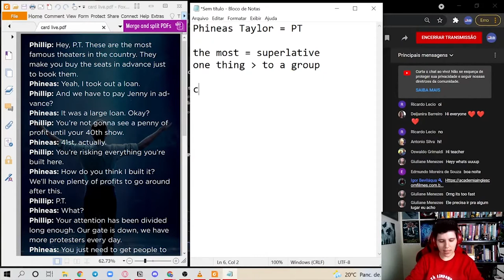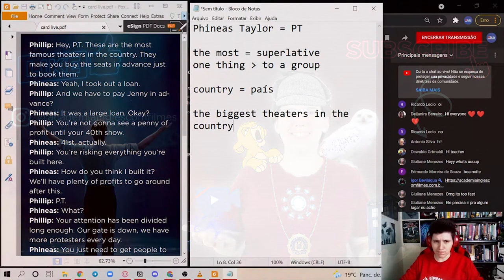Superlative com The Greatest Showman | Inglês com Filmes